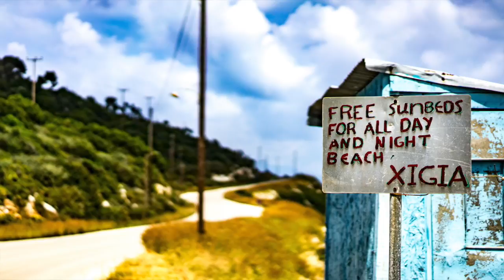20170502 secret of getting ahead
This video is about 20170502 secret of getting ahead